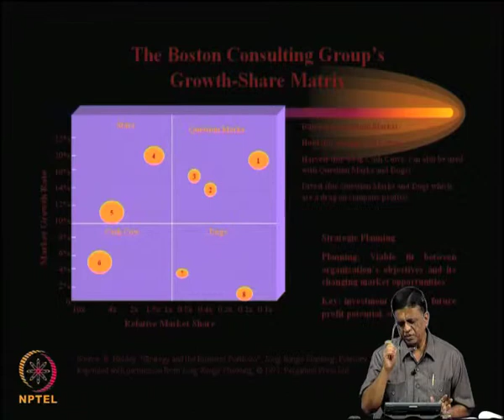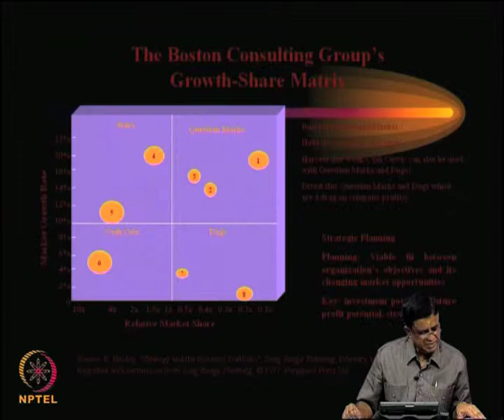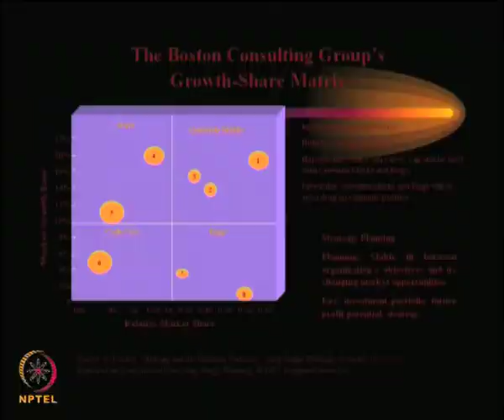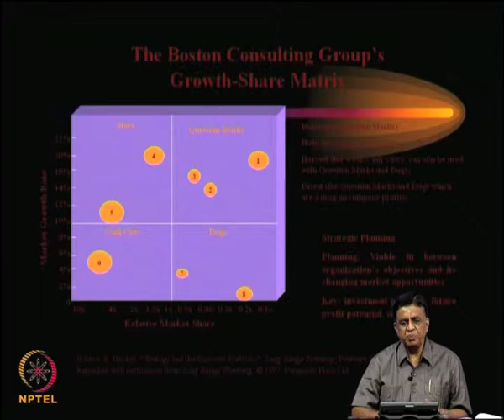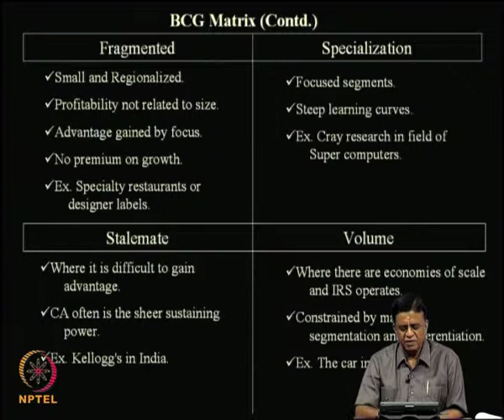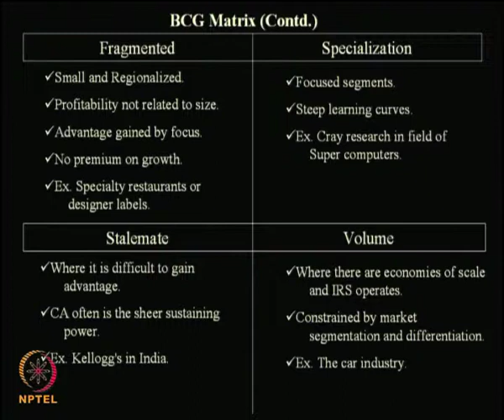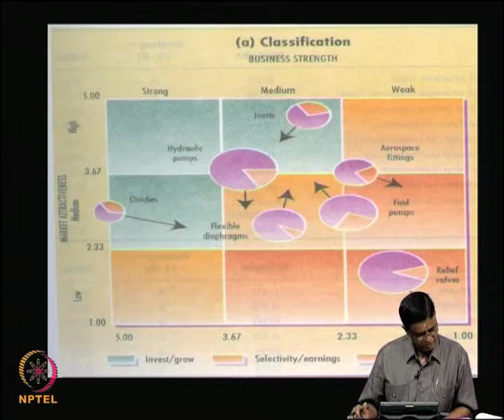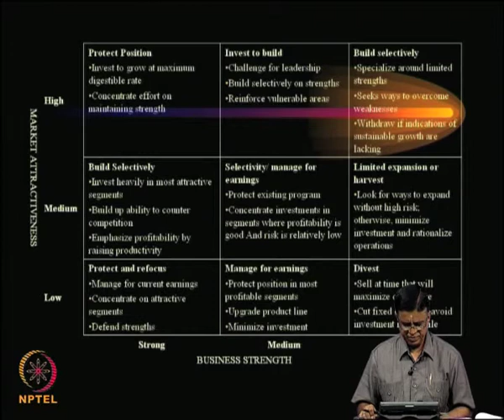Mod-04 Lec-22 Corporate Strategy - 2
Strategic Management by Prof. R. Srinivasan, Department of Management Studies, IISC Bangalore.